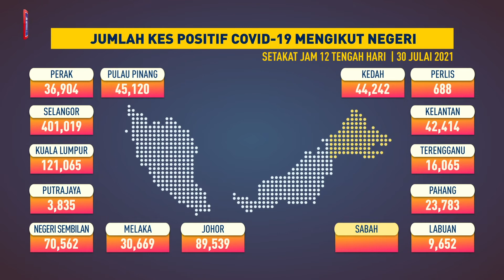Jumlah Kes Positif COVID-19 Mengikut Negeri, 30 Julai 2021 Setakat Jam 12 Tengah Hari